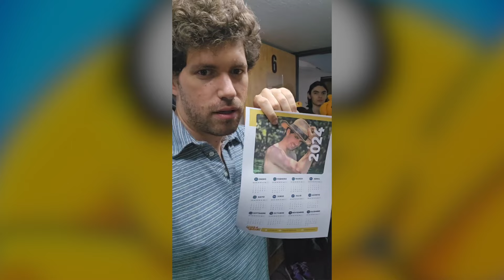¡MIKECRACK Y LA SUPERARMA SECRETA LLEGÓ A MÉXICO!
MIKE CRACK Y LA SUPERARMA SECRETA LLEGARON  A MÉXICO, QUÉDATE VIENDO TODO EL VIDEO PARA DISFRUTAR DE LO MEJOR DEL SHOW DETALLE A DETALLE.